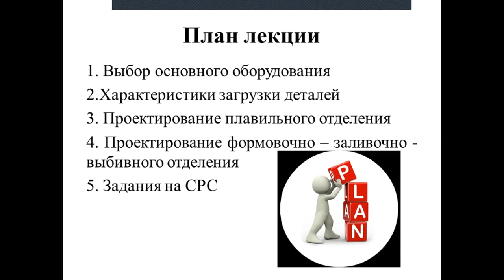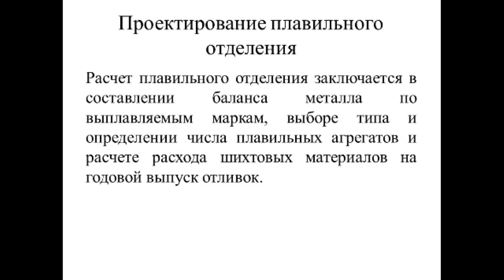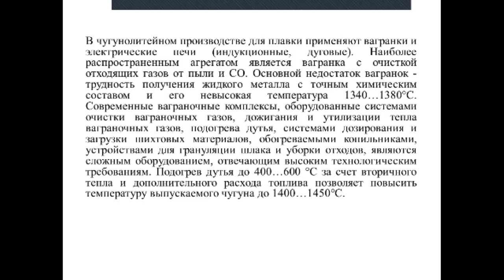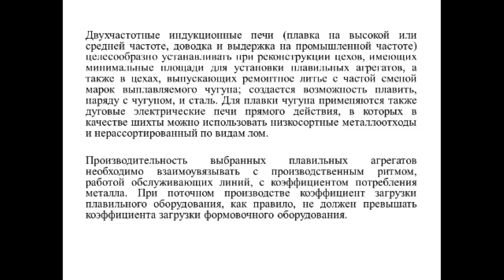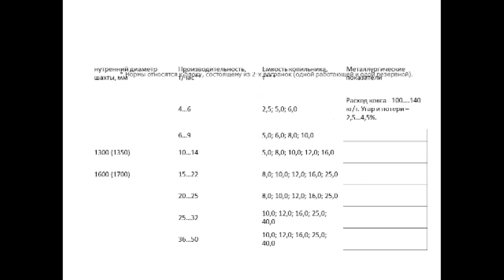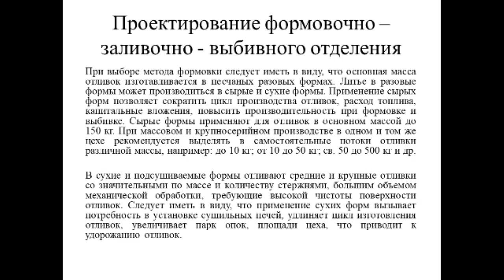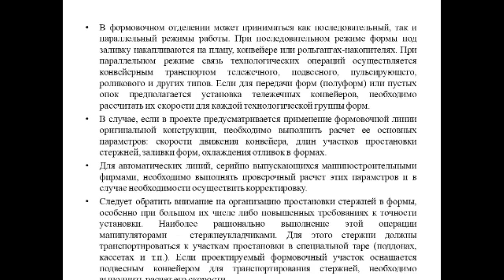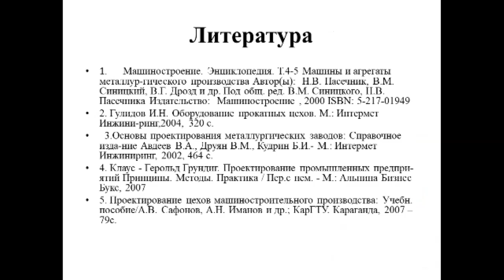обоснование выбора оборудования